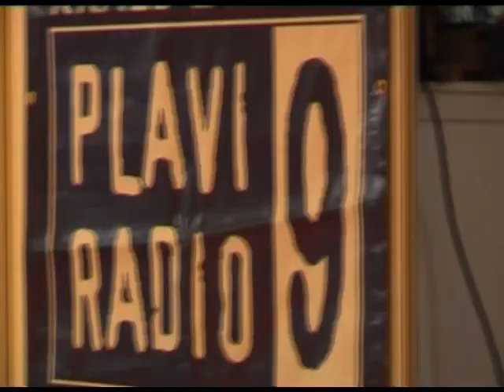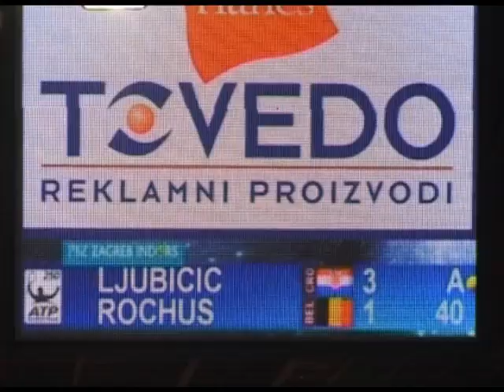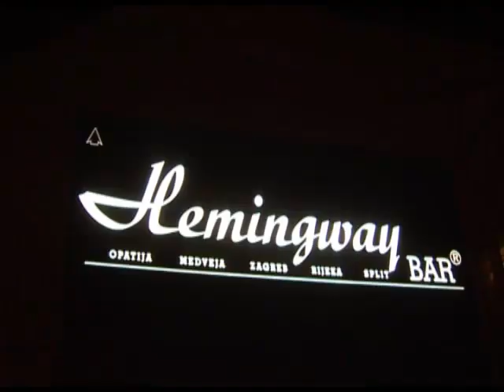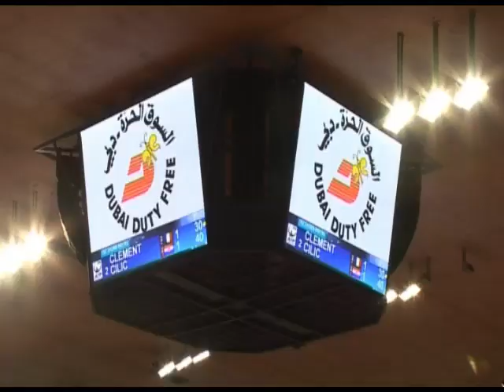PBZ Zagreb Indoors 2009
Promo film of  ATP tennis tournament PBZ Zagreb Indoors 2009